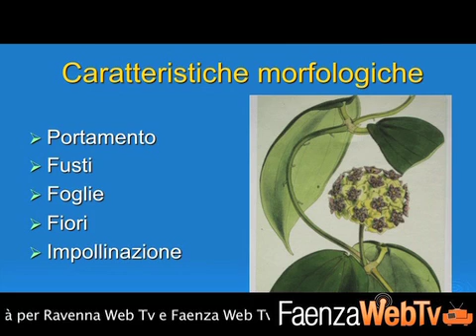Il genere Hoya 21/02/2013